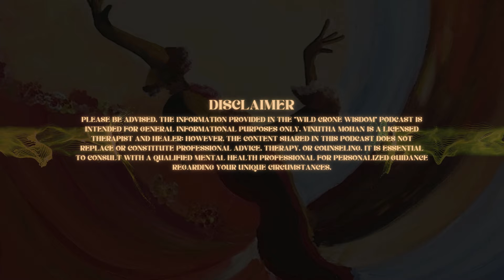Wild Crone Wisdom Podcast | Episode #11 Barbie’s Journey of Empowerment | By Vinutha Mohan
Welcome to the Wild Crone Wisdom podcast. In this episode, we explore the role of healthy narcissism in our journey of empowerment. In addition, we reflect on what the true purpose of an empowerment journey is about.

In this series, we delve into the journey of our spiritual essence having a human experience . While many social scientists study human emotions, thoughts, and behaviors, and others explore transcendental experiences, few bridge the gap to help embody spiritual wisdom in everyday life. I call this the psycho-spiritual path. Through this podcast, I hope to share bite-sized, practical insights for navigating life as an empowered, sovereign being.

Host - Vinutha Mohan
Producer and Editor - Sanjay Balu
Original Music - Sanjay Balu

Sanjay Balu's Instagram - @sanjaymixer

1. Professional Advice: The information provided in the "WILD CRONE WISDOM" podcast is intended for general informational purposes only. Vinutha Mohan is a licensed therapist and healer; however, the content shared in this podcast does not replace or constitute professional advice, therapy, or counseling. It is essential to consult with a qualified mental health professional  for personalized guidance regarding your unique circumstances.
2. Confidentiality: Any personal stories or experiences shared by the host or guests are for illustrative purposes only and have been de-identified to protect the privacy and confidentiality of individuals. The podcast does not provide a platform for the discussion of specific, identifiable patient cases.
3. Individual Variability: Mental health and healing are highly individualized processes. The strategies, insights, and perspectives presented in this podcast may not be suitable or effective for everyone. Always consider your personal needs, preferences, and consult with a professional when making decisions about your mental health and well-being.
4. No Therapeutic Relationship: Listening to the "WILD CRONE WISDOM" podcast does not establish a therapeutic or counseling relationship with Vinutha Mohan. If you require therapeutic services, please seek out a qualified mental health professional in your area.
5. Not a Substitute: This podcast is not a substitute for medical, psychological, or psychiatric diagnosis, treatment, or advice. It is essential to consult with appropriate healthcare professionals for any medical or mental health concerns.
6. Guest Opinions: The opinions and viewpoints expressed by guests on this podcast are their own and do not necessarily reflect the views or opinions of Vinutha Mohan. The host and guests may have diverse perspectives, and listeners should exercise critical judgment when interpreting and applying any advice or information provided.
By accessing and listening to the "WILD CRONE WISDOM" podcast, you acknowledge that you have read and understood this disclaimer. If you have any questions or concerns about your mental health or well-being, we strongly encourage you to seek guidance from a qualified mental health professional.
Thank you for your understanding, and we hope you enjoy the "WILD CRONE WISDOM" podcast responsibly.